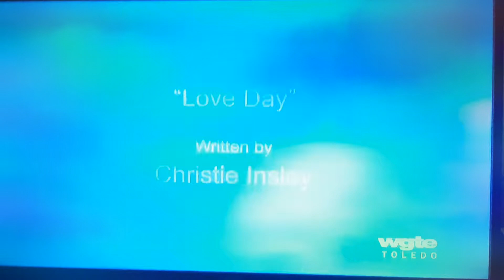April 30, 2020